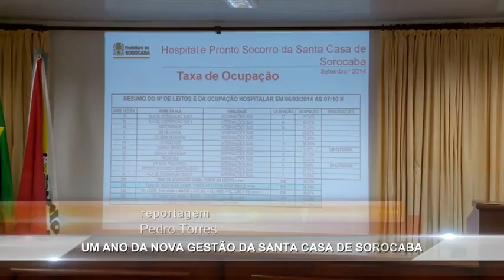Noticidade Manhã - TV Sorocaba 09-01-15